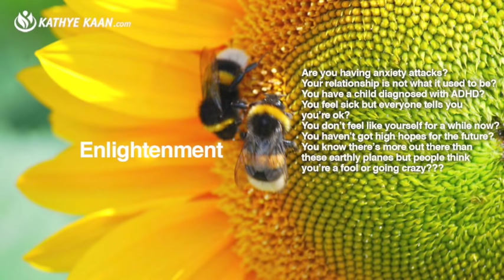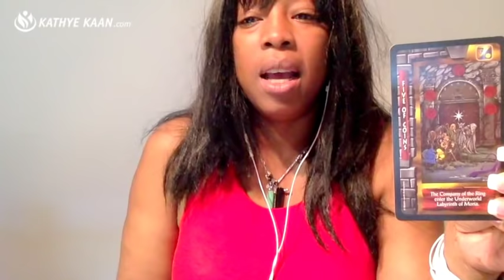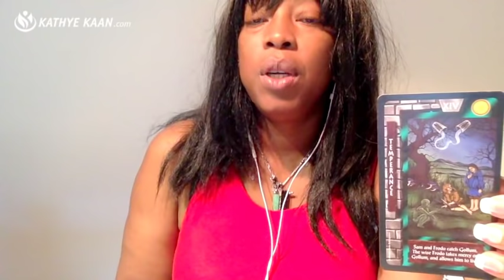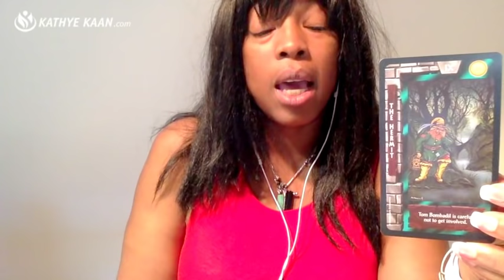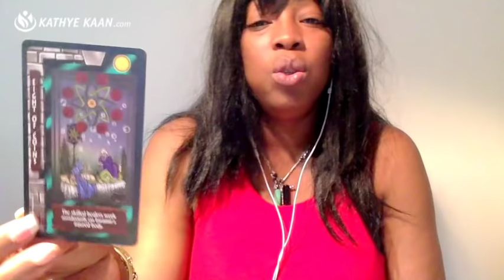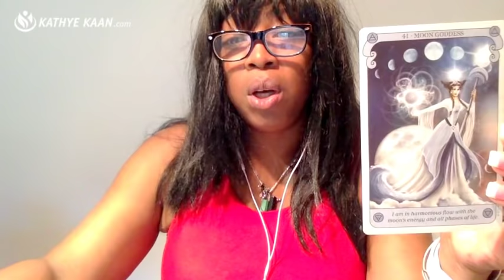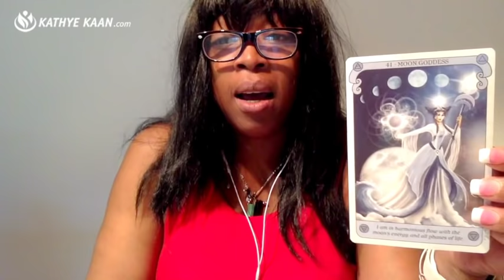ARIES Weekly Reading Tarot Psychic Horoscope | Week 08 | 19 - 25 FEBRUARY